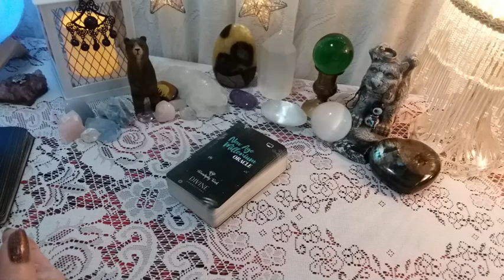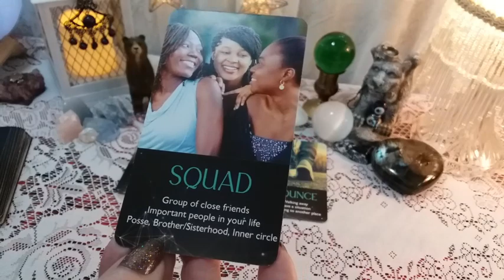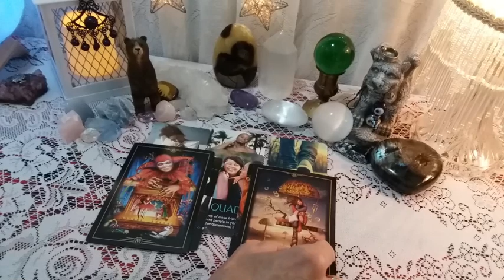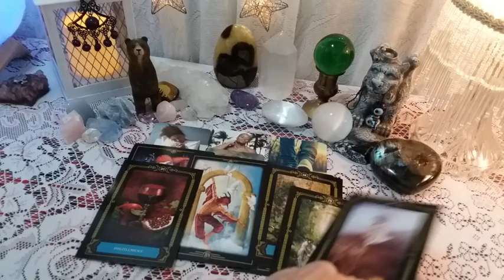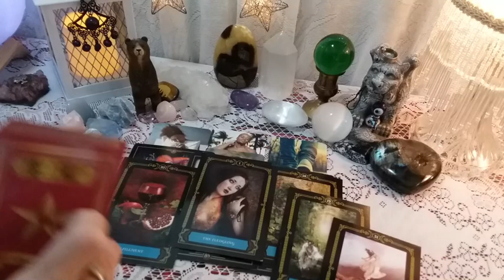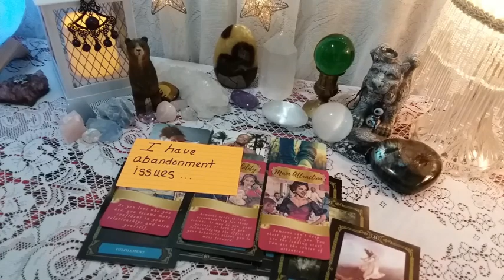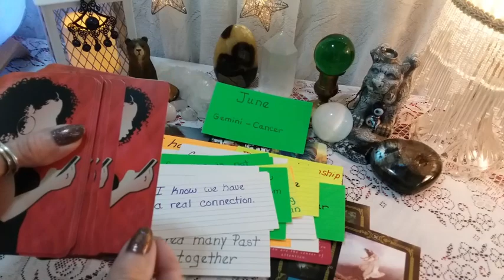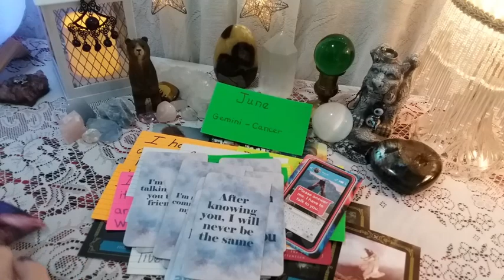♌ LEO 💌 What Do They Think And Feel About You And Your Relationship? 📬 Timeless Reading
♌ LEO 💌 What Do They Think And Feel About You And Your Relationship? 📬  Timeless Reading,  LOVE Tarot Reading, Soulmates, Twin Flames, Ex, Crush

Message Decks Used:
*New Decks*

-New Age Millenial Oracle

call 988

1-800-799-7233 (SAFE) or  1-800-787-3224 (TTY)